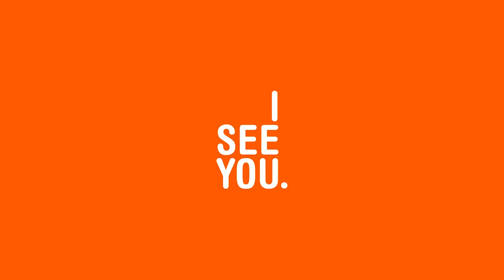IN MEINER HAUT | Trailer | DOK.fest 2019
When the documentary maker becomes the protagonist: Emmanuelle follows her father, the legendary Belgian director, Manuel Bonmariage, with her camera and learns about some incredible things – from an attempted poisoning to a double life. A humorous, personal, light-footed portrait.

Belgium 2018 – Director: Emmanuelle Bonmariage
Writer: Emmanuelle Bonmariage. Camera: Léo Lefèvre, Joachim Philippe, Chris Renson. Sound: Bruno Schweisguth, Fabrice Osinski. Editing: Luc Plantier. Music: Sacha Toorop, with musicans: Johan Dupont, Rudy Toorop. Production: Clin d'oeil films. Producer: Hanne Phlypo. Length: 92 min. International Sales: Syndicado